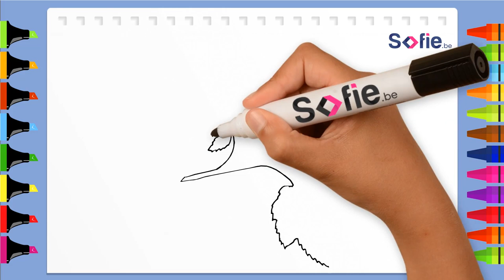Rosehip Drawing Easy 🌹| How to Draw a Rose step by step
In this video, we're going to show you how to draw a realistic rosehip using just a pencil and paper. We'll guide you through the process step-by-step so that even if you're new to drawing, you'll be able to follow along.

First, we'll go over the basic shapes of a rosehip and how to create depth and texture in your drawing. Then, we'll demonstrate shading techniques that will help bring your rosehip to life.

Whether you're an artist looking to improve your skills, or a beginner looking to learn something new, this tutorial is perfect for you. By the end of it, you'll have a completed drawing of a rosehip that you can be proud of.